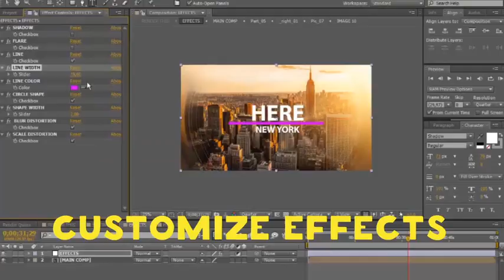The Four Fourth | After Effects template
Last Update: 9 April 16
Created: 3 February 16
After Effects Version: CC 2015, CC 2014, CC, CS6, CS5.5, CS5
Uses Plugins: Optical Flares
Universal Expressions: Yes
Length: 1:00
Resolution: 1920x1080
File Size: 46MB
Media Placeholders: 35
Text Placeholders: 35
Category: (product-promo)

Description: Let me introduce to you me new quick, short and smart clean slideshow. Use your photos and video to create your story. No additional plugins, very easy to customize and edit (two versions of project are included - prerendered and with Optcial Flares ) Font is not included, but you can download it for free Audiotrack avialable...